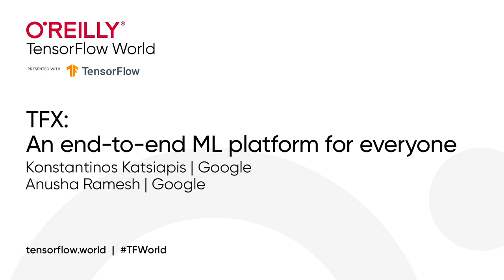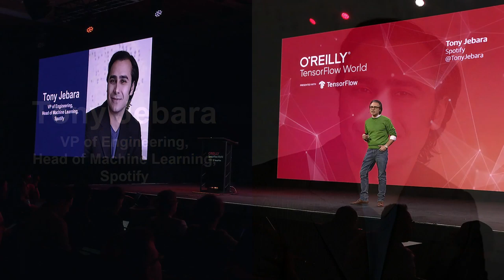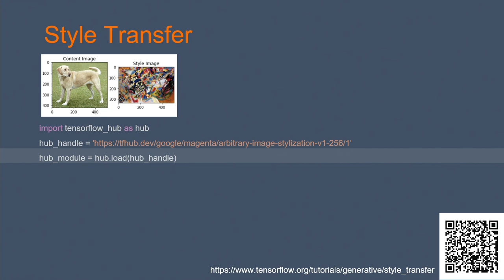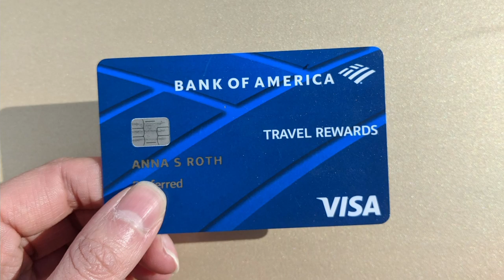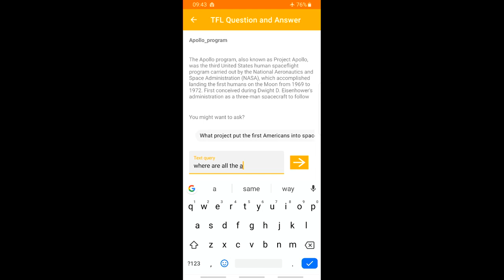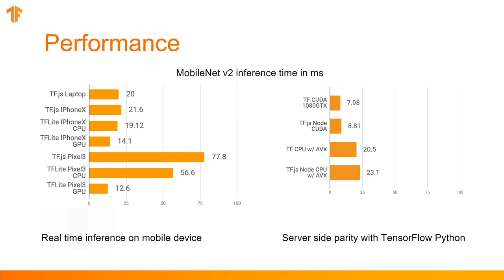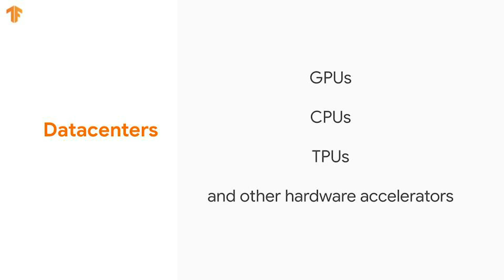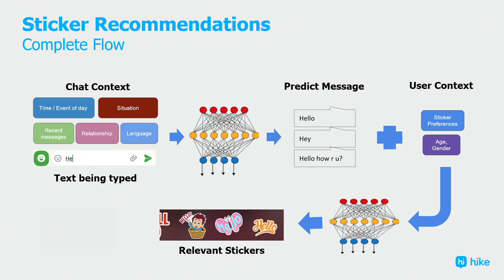Day 2 Keynote (TF World '19)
O'Reilly and TensorFlow are teaming up to present the first TensorFlow World. It brings together the growing TensorFlow community to learn from each other and explore new ideas, techniques, and approaches in deep and machine learning.

0:01 - TFX: An end-to-end ML platform for everyone by Konstantinos Katsiapis & Anusha Ramesh
12:28 - Personalization of Spotify Home and TensorFlow by Tony Jebara
21:14 - TensorFlow Hub: The platform to share and discover pretrained models for TensorFlow by Mike Liang
28:56 - Accelerating TensorFlow for Research and Deployment by Ujval Kapasi
34:10 - "Human Error": How can we help people build models that do what they expect by Anna Roth
43:40 - TensorFlow Lite: ML for mobile and IoT devices by Jared Duke & Sarah Sirajuddin
58:00 - TensorFlow.js: Bringing machine learning to JavaScript by Sandeep Gupta & Joseph Paul Cohen
1:13:48 - MLIR: Accelerating AI by Chris Lattner & Tatiana Shpeisman
1:23:44 - Sticker recommendation and AI-driven Innovations on Hike messaging platform by Ankur Narang

Presented by:
Konstantinos Katsiapis, Google
Anusha Ramesh, Google
Tony Jebara, Spotify
Mike Liang, Google
Ujval Kapasi, NVIDIA
Anna Roth, Microsoft
Jared Duke, Google
Sarah Sirajuddin, Google
Sandeep Gupta, Google
Joseph Paul Cohen, University of Montreal
Chris Lattner, Google
Tatiana Shpeisman, Google
Ankur Narang, Hike